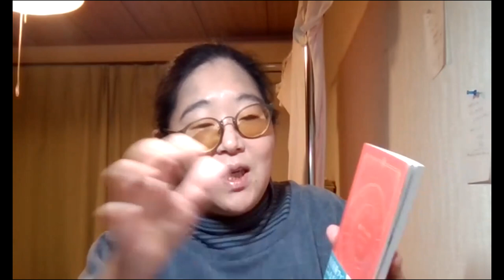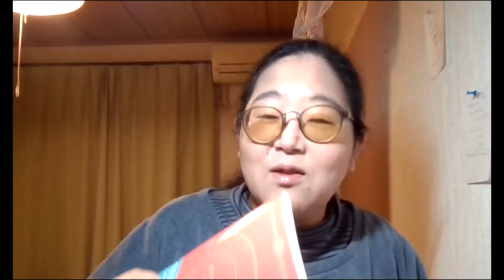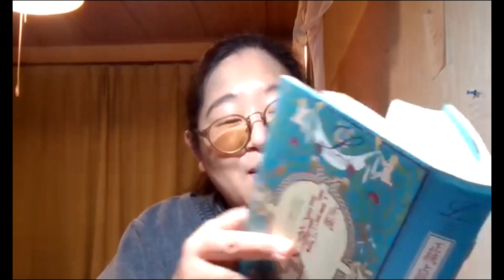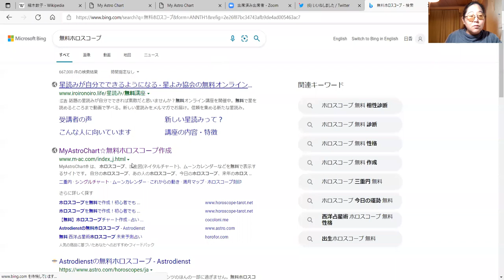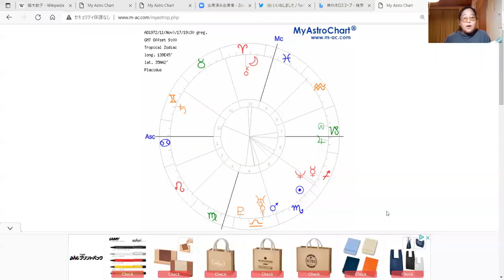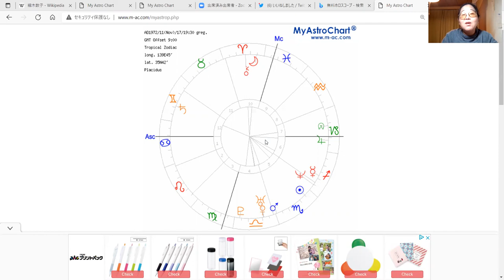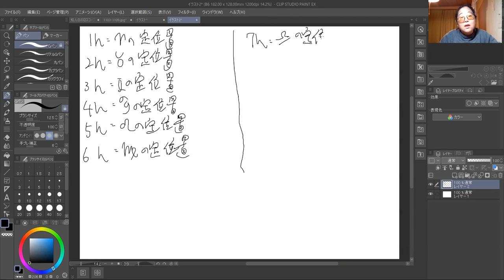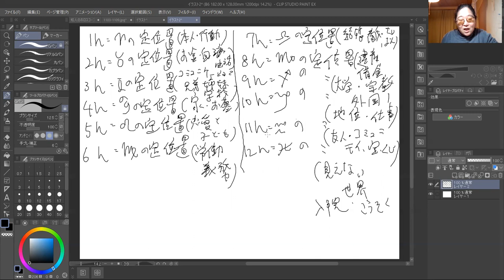占星術講座 ハウスの意味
初心者向け占星術講座。１２ハウスを覚えよう！

（お知らせ）
「超次元占星術ダイアリー22年版」が発売になりました！！毎週の超次元表を１年分、いつでも好きなときに書き込め、自分の運勢がリアルタイムでわかるうえ、Twitter史上もっともあたる占星術と言われている驚異の占いダイアリー。

お値段は2500円（直販の場合は2280円）。送料込み。
くわしい本の中身はこちらのアメブロ記事読んでくださいね☆彡

お申込みは酒井日香の直通メールアドレス

受信しましたら折り返し入金先口座をご案内します。ご入金完了した方から順次、10月25日より発送になります。

件名は「ダイアリー希望」　でお願いします。
本文に
①あなたのお名前（※必ず振込時の名前と申し込み者の名前を一致させてください）。
②送付先郵便番号
③送付先住所
④欲しい冊数（複数冊のお申込み大歓迎！）

ご応募お待ちしています！

毎日のデイリー星占いが見られる、酒井日香Twitterはこちら

来年の超次元占星術ダイアリーとセットで楽しんでくださいね♡

占星術講座過去動画

第一回　「西洋占星術と現実の星空の違い（アヤナムシャ）について、写真つきで解説！」